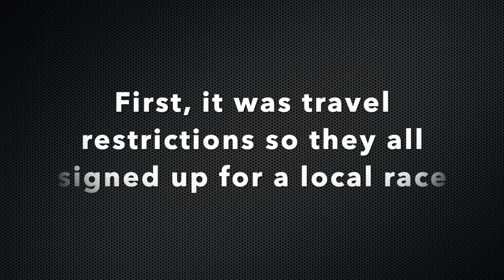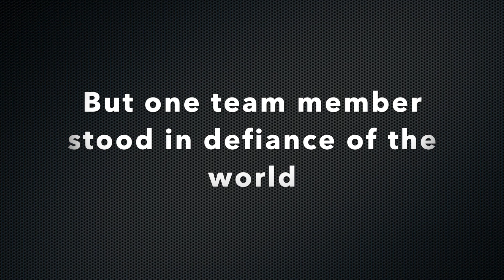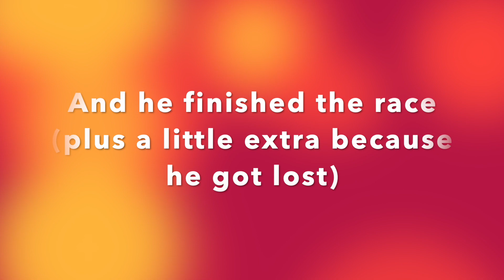Digital Value Engineering Team Virtual Marathon April 2020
Due to the coronavirus lock down, the Hitachi Vantara DVE team was not able to participate as a group in a half-marathon.  So we did the next best thing, held it virtually!

Thanks team for your participation and Lainey for the production!

And for everyone else, the VirtualMarathonChallenge is on!!